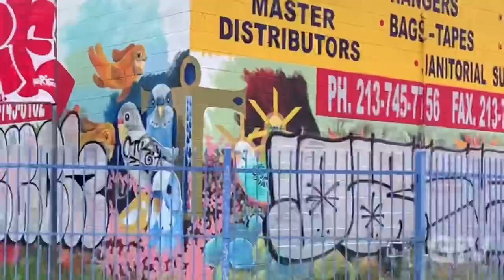Skid Row homeless encampment in downtown Los Angeles in the rain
Since it was raining today I decided to go to skid Row in downtown Los Angeles I wanted to see how the people deal with the rain When they live on the street it is really sad to see how miserable it is for people to live on the street in the rain I also went to the LA River to take some good pictures of Los Angeles downtown